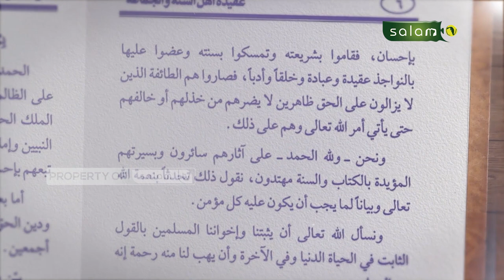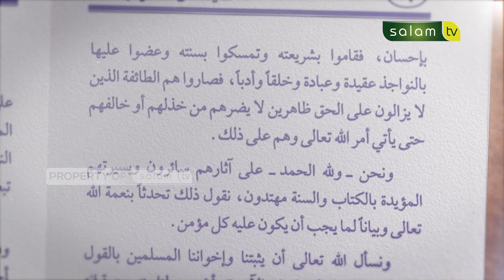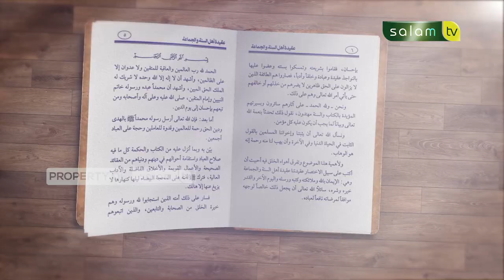Kemuliaan Wali-Wali Allah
10.000/bulan Sangat berarti untuk kelangsungan Operasional Produksi

Jazakumullahu khairan…

Organized by:
🌐 Arrisalah Media Network
📡 Salam TV
🖥 Islamicmedia.id
📻 Radio Arrisalah